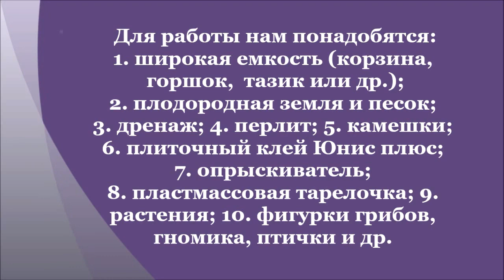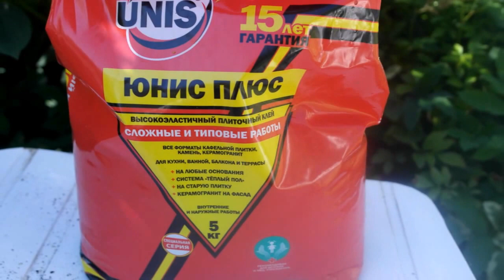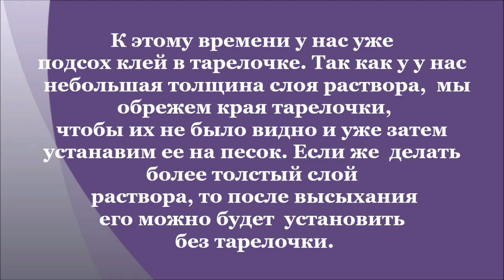Декор сада. Идеи. Миниатюрный сад за два часа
Этот сад можно создать с детьми на даче. Все очень просто. Если не делать площадку из камней, то потребуется на работу меньше часа. Можно использовать любые маленькие фигурки и растения, ведь создаете сад на один сезон, в следующем году можно его повторить или придумать что нибудь новенькое. Успехов вам!